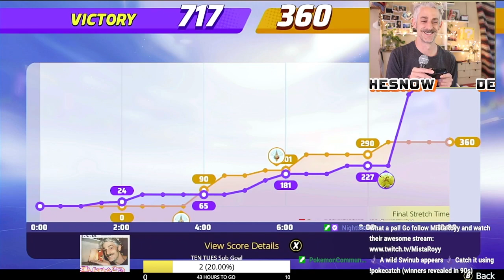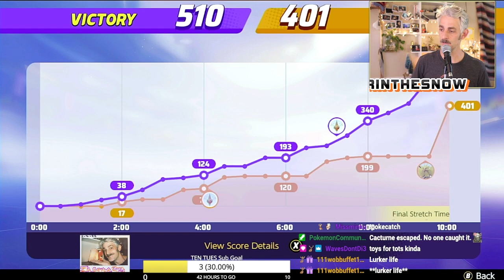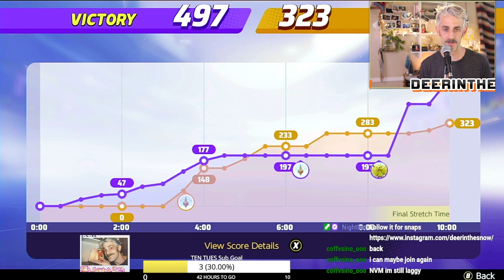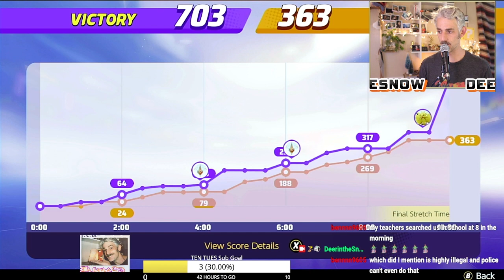7 Ranked Unite matches with viewers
7 Ranked Unite matches with viewers.

We did well! 5 wins and 2 losses. Let's Go Alolan Ninetales! I got a few MVP crowns as well We end up going 5-2